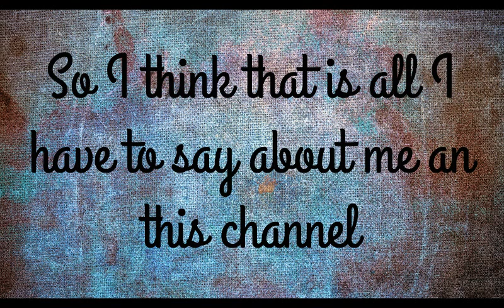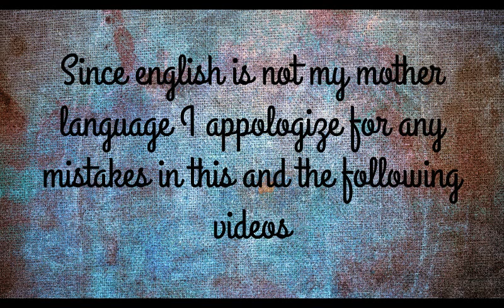WELCOME to my art channel !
Since the video is quite self-explaining I just hope you'll like the future videos.
Thanks for coming over